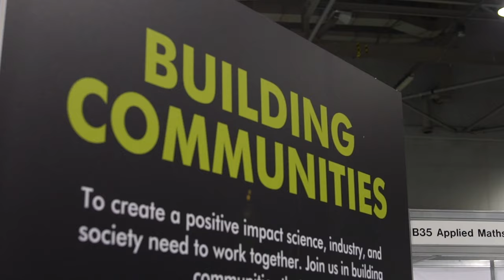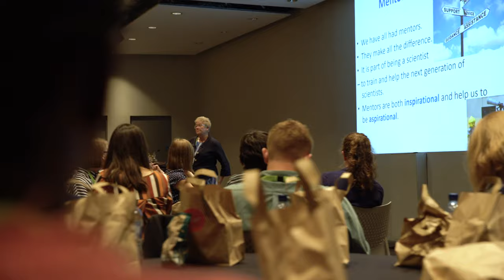Prof. Hilary Lappin-Scott & Dr Sara Burton: The Thing Is Joe, I'm A Rule Breaker...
FEMS2019 - Building Communities - The 8th Congress of European Microbiologists

At FEMS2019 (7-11 July 2019) in Glasgow, Scotland, we interviewed a range of scientists to find our more about their research and teaching, their inspiration, and microbiology!

In the first video of this series, we interviewed Prof. Hilary Lappin-Scott and Dr Sara Burton after they had given their networking session for our Congress Attendance Grantees.

To find out about FEMS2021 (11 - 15 July, Hamburg, Germany) visit the